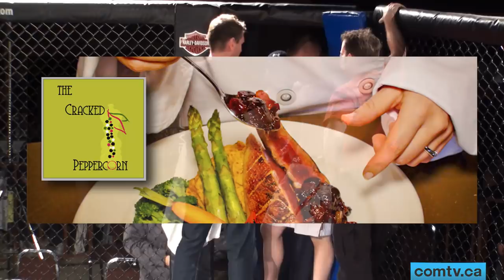comtv.ca - SPORTS: Hard Knocks MMA - MITCHELL CARLSON v. COLE UNGER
AMATEUR MATCH
MITCHELL CARLSON
Underground Training Centre
Lightweight (155 LBS)
0 - 1 (Debut)

VS.
AMATEUR MATCH
WINNER: Unanimous Decision
COLE UNGER
Progressive Fighting Academy
Lightweight (155 LBS)
1 - 0 (Debut)